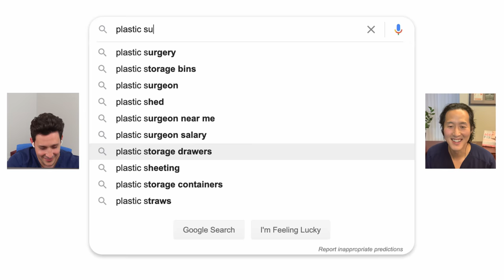The #1 Plastic Surgery Procedure In The U.S. Is...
Dr. Anthony Youn is a plastic surgeon with more than 20 years of experience in medicine. He explained how patients who suffer poorly done rhinoplasties (the number one plastic surgery in America) are actually the most likely medical patients to come back and murder their doctors.